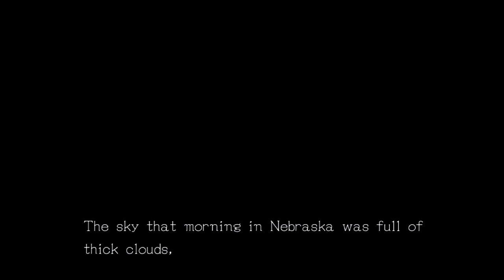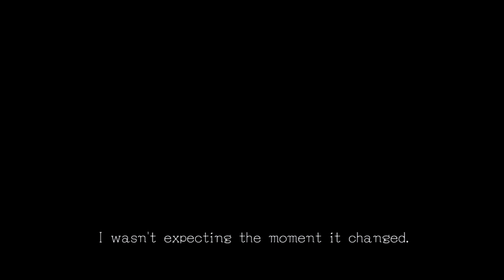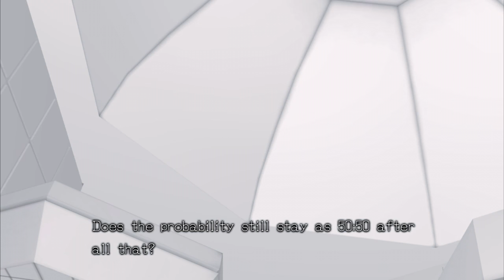Zero Escape: Zero Time Dilemma - An Acidic Personality, Manly Let's Play Pt.9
Yes that's a horrible misplaced pun in the title. So anyway, moving to some footage of the united route we see what actually happens to the cast when one of the teams doesn't die in Zero Time Dilemma.

"If you meet the wrong person you can really get burned."